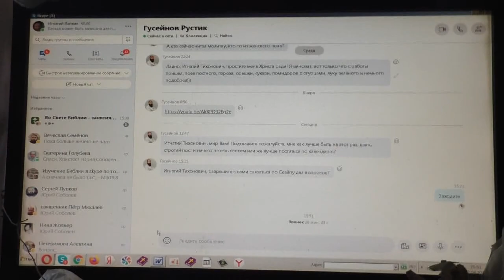1Кор.9:27. но усмиряю и порабощаю тело мое, дабы,..